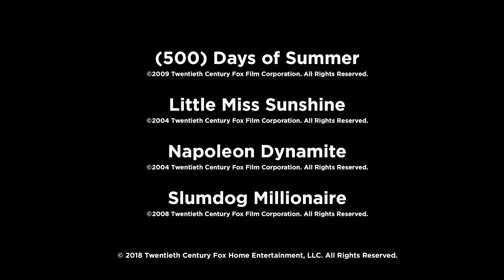The Sweetest Moves | FOX Searchlight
Celebrating InternationalDanceDay with some of the most iconic dance moves in film history!

About 500 Days of Summer
Boy meets girl. Boy falls in love. Girl doesn’t. This post modern love story is never what we expect it to be — it’s thorny yet exhilarating, funny and sad, a twisted journey of highs and lows that doesn’t quite go where we think it will. When Tom, a hapless greeting card copywriter and hopeless romantic, is blindsided after his girlfriend Summer dumps him, he shifts back and forth through various periods of their 500 days “together” to try to figure out where things went wrong. His reflections ultimately lead him to finally rediscover his true passions in life.

About Napoleon Dynamite
From the rural town of Preston, Idaho, comes Napoleon Dynamite (Jon Heder). With a red 'fro, his moon boots, and illegal government ninja moves, he is a new kind of hero. His family consists of fragile brother Kip (Aaron Ruell), who's seeking his soulmate in online chat rooms; Uncle Rico (Jon Gries), who is stuck in his "glory" days of high school football; and Grandma (Sandy Martin), who enjoys going out to the dunes on her quad-runner. Napoleon spends his days drawing magical beasts, working on his computer hacking skills to impress the chicks, and begrudgingly feeding his Grandma's pet llama. When his friend Pedro (Efren Ramirez) decides to run for class president, it is Napoleon to the rescue to help him triumph over adversity.

About Slumdog Millionaire
Jamal Malik, a penniless eighteen year-old orphan from the slums of Mumbai, is one question away from winning a staggering 20 million rupees on India’s “Who Wants To Be A Millionaire?” But when the show breaks for the night, suddenly, he is arrested on suspicion of cheating. After all, how could an uneducated street kid possibly know so much? Determined to get to the bottom of Jamal’s story, the jaded Police Inspector spends the night probing Jamal’s incredible past, from his riveting tales of the slums where he and his brother Salim survived by their wits to his hair-raising encounters with local gangs to his heartbreak over Latika, the unforgettable girl he loved and lost. Each chapter of Jamal’s increasingly layered story reveals where he learned the answers to the show’s seemingly impossible quizzes. But one question remains a mystery: what is this young man with no apparent desire for riches really doing on the game show? When the new day dawns and Jamal returns to answer the final question, the Inspector and sixty million viewers are about to find out…

About Little Miss Sunshine
Father Richard (Greg Kinnear) is desperately trying to sell his motivational success program... with no success. Meanwhile, "pro-honesty" mom Sheryl (Toni Collette) lends support to her eccentric family, including her depressed brother (Steve Carell), fresh out of the hospital after being jilted by his lover. Then there are the younger Hoovers - the seven-year-old, would-be beauty queen Olive (Abigail Breslin) and Dwayne (Paul Dano), a Nietzsche-reading teen who has taken a vow of silence. Topping off the family is the foul-mouthed grandfather (Alan Arkin), whose outrageous behavior recently got him evicted from his retirement home. When Olive is invited to compete in the "Little Miss Sunshine" pageant in far-off California, the family piles into their rusted-out VW bus to rally behind her - with riotously funny results.